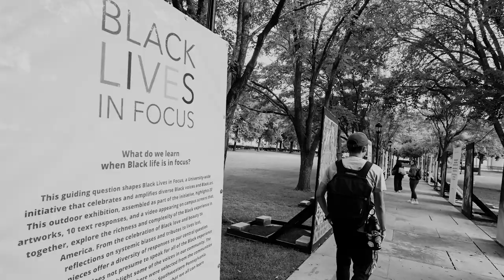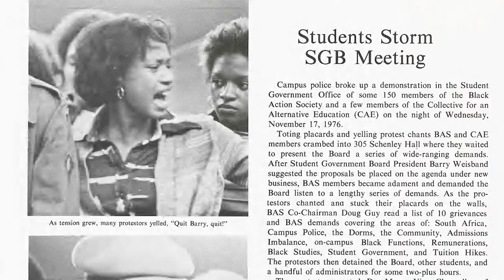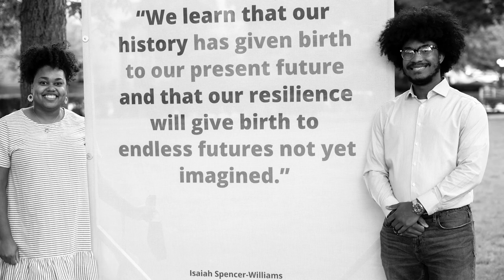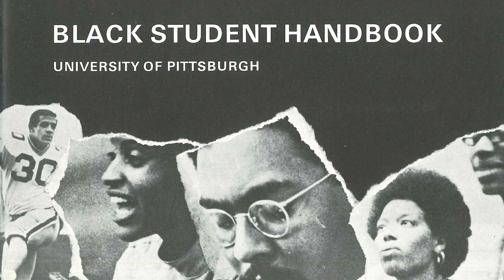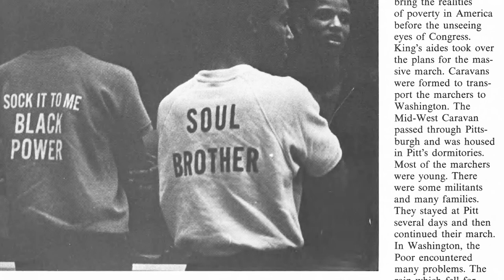What Black Resistance Means at Pitt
"The conversation about Black resistance has to do with Black opportunity and Black resilience. They're interconnected." - Clyde Wilson Pickett, Vice Chancellor for Equity, Diversity, and Inclusion.

Pitt community members share their reflections on the power and meaning of Black spaces here at the University, including the ways in which the institution has reckoned with its shortcomings—and the work we have left to do to ensure students thrive.